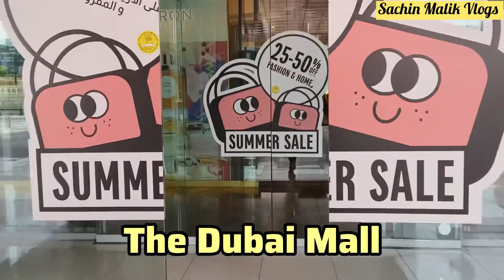Dubai Travel | Dubai Mall | Luxury | Walking Tour😎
The Dubai Mall 🇦🇪UAE Walking Tour😎